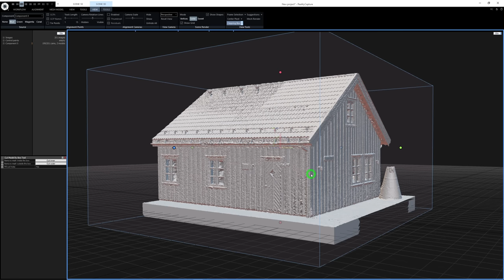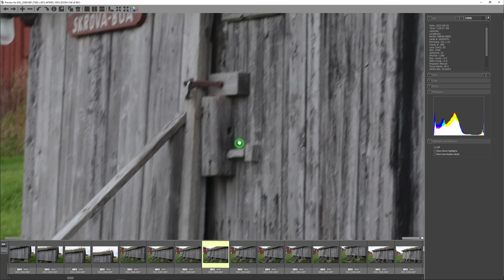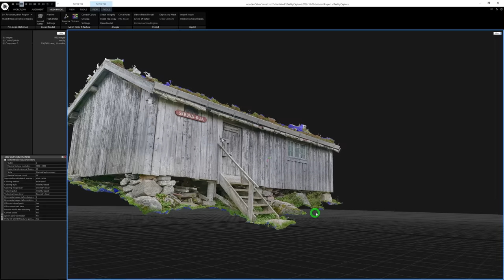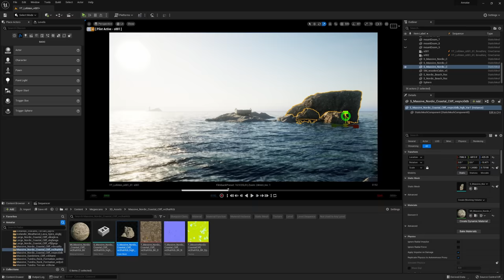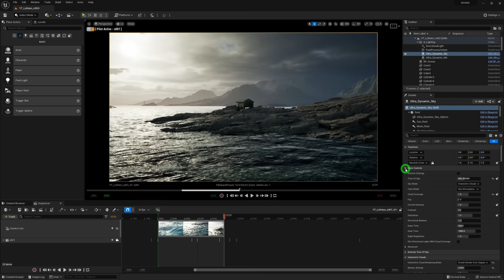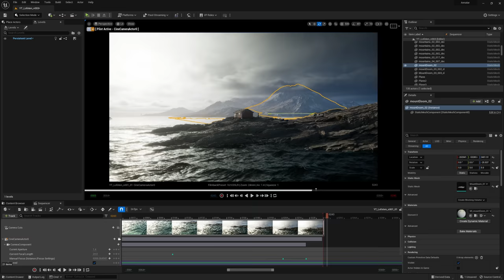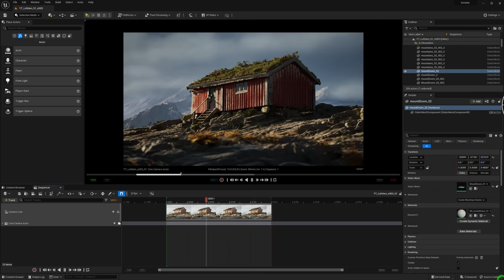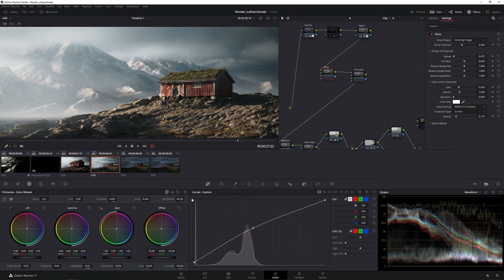Capturing Lofoten in Unreal Engine 5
This video is all about how I created a small, Lofoten-Inspired environment in Unreal Engine 5. This video isn't a step-by-step tutorial like most of my other videos, but rather a workflow and process video. You'll learn how I created everything you see in the intro, from the ocean, the mountains, and how I scanned an old arctic cabin, with the help of RealityCapture.

Timestamps:

00:00 - Intro
02:02 - Photogrammetry
07:27 - Creating our Scan
13:07 - Into Unreal Engine
15:58 - Lighting
18:37 - Mountains
21:00 - Foliage
23:25 - Rendering
25:31 - Color Grading

My Streaming / Recording Setup (How this Video was Recorded)

Nikon Z6II

Sigma 35mm f/1.4 Art

Deity S-Mic 2 Shotgun Microphone

Aputure MC Pocket LED

Godox LEDP 260c LED Panel

Godox Parabolic Softbox

Godox SL-60W Studio Light